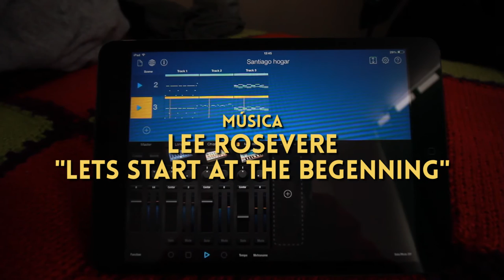Un Vlog de Sauce 34 -Antes de 5 Segundos